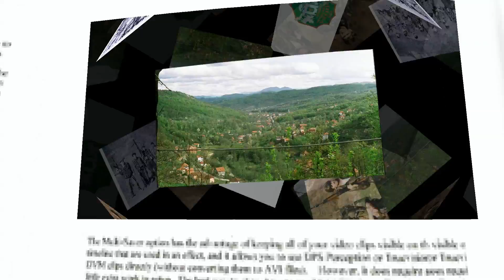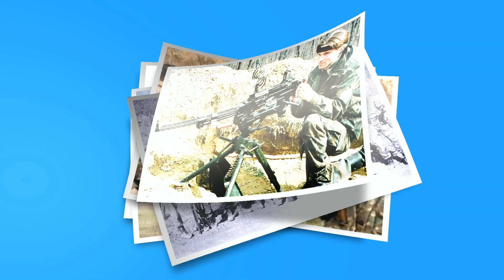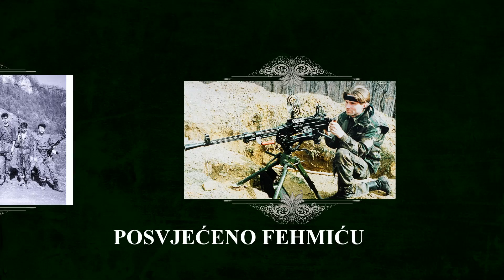Posvjećujem Zlatnom ljiljanu Fehmiću